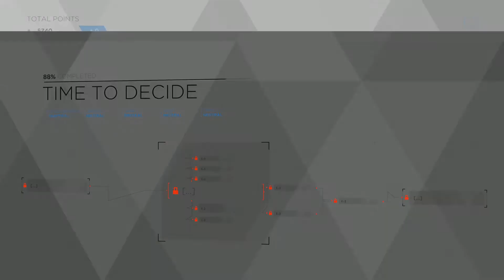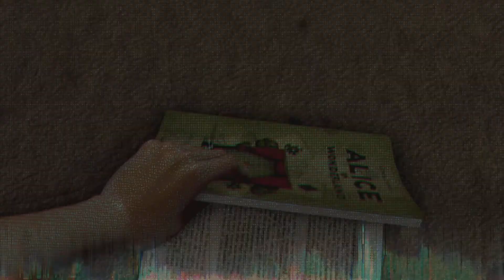Kara has been reset... - Detroit Become Human (PS5 Gameplay Part 6)